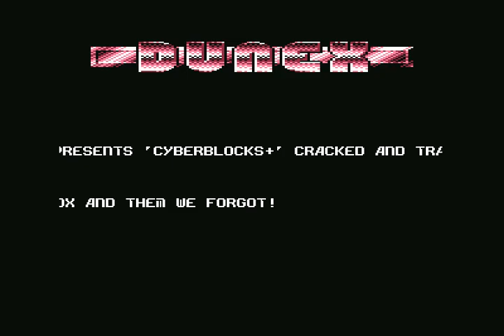Dunex Intro 15 ! Commodore 64 (C64)